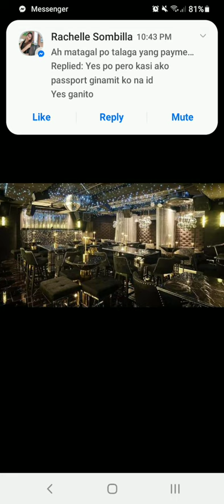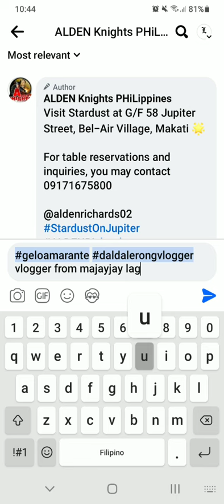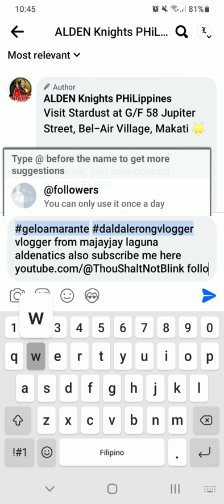StarDust Alden Richards Bar in Makati | Simula Ng Bagong Kabanata Nila Alden Richards at Kathryn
listed here

BASAHIN MABUTE

where ever you may go basta tungkol sa youtube lahat ng tao na di mo kilala di mo alam isa sakanila nanunuod sayo kaya lahat kaibigan mo - Cora Waddell PBB EX HOUSEMATE 𝗪𝗲 𝗱𝗼 𝗻𝗼𝘁 𝗼𝘄𝗻 𝗮𝗻𝘆 𝘀𝗼𝗻𝗴𝘀, 𝗺𝘂𝘀𝗶𝗰 𝗮𝗻𝗱 𝗹𝘆𝗿𝗶𝗰𝘀. 𝗙𝗼𝗿 𝗲𝗻𝘁𝗲𝗿𝘁𝗮𝗶𝗻𝗺𝗲𝗻𝘁 𝗼𝗻𝗹𝘆